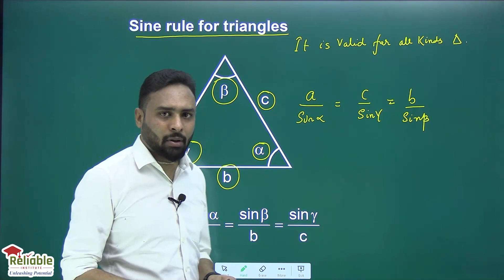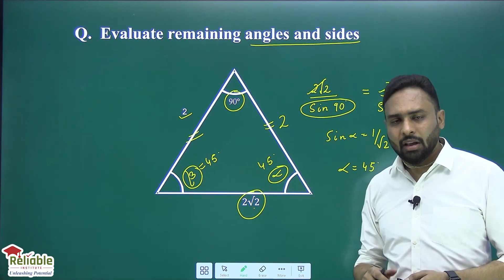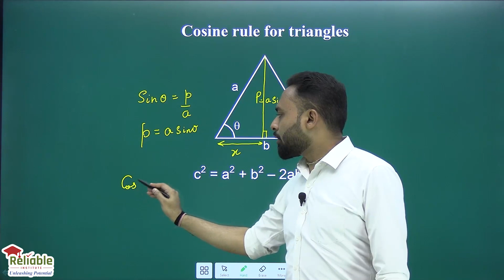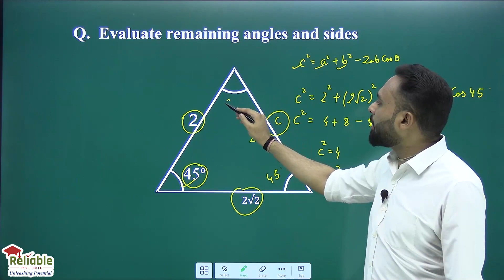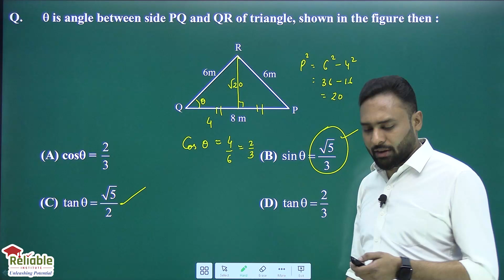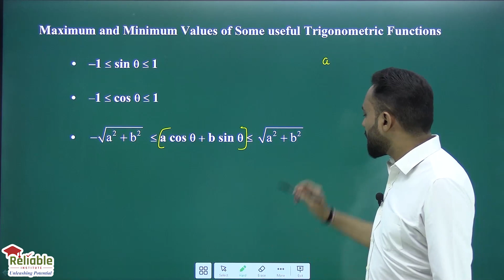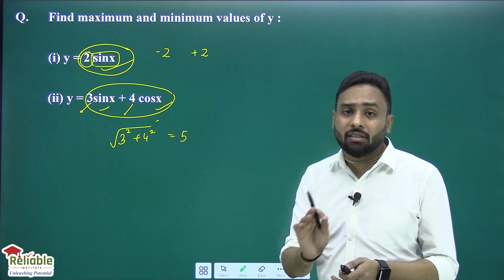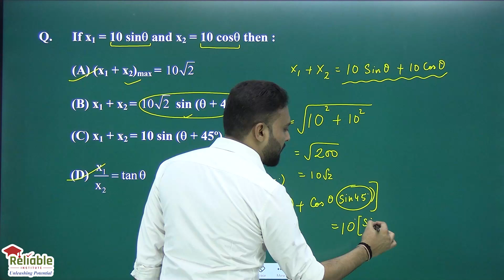Mathematical Tools | Lecture-4 | Trigonometry | Physics Ke Funde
🚀 Excel Your JEE Physics with "Physics Ke Funde"! 🚀

👉🏻 Topic- Trigonometry from Mathematical Tools

Here’s what you’ll get:
🌟 Learn from the Best: Top IIT alumni and experienced educators simplify complex concepts for you.
📚 Comprehensive Coverage: All crucial topics of Physics, tailored to IIT JEE standards.
🕒 Flexible Learning: Study at your own pace with 24/7 access to recorded sessions.
💪 Competitive Edge: Sharpen your problem-solving skills with challenging questions.
🤝 Collaborative Network: Join a community of motivated peers and mentors for support and collaborative learning.

👉🏻 Join us for an exciting online series only on our YouTube Channel